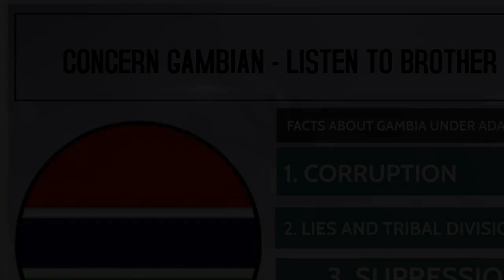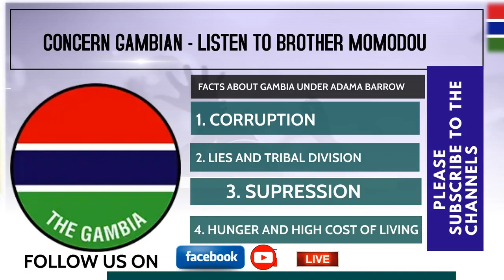CONCERN GAMBIAN - LISTEN TO BROTHER MOMODOU